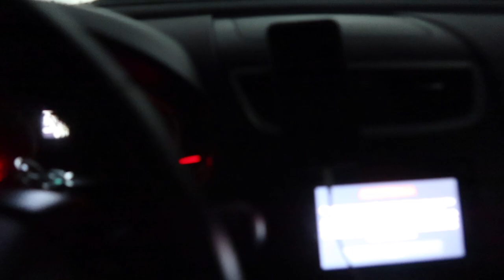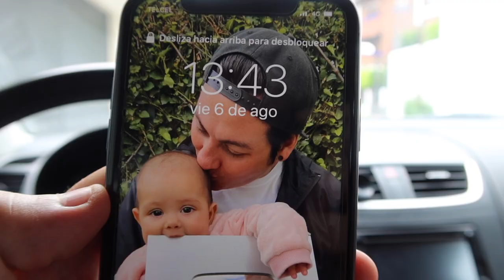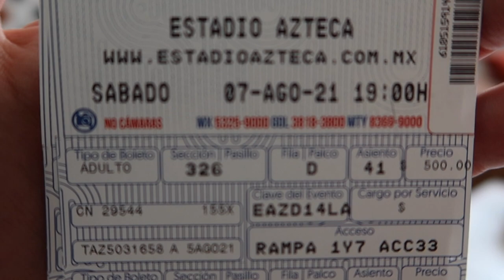¡EL VIAJE MÁS CARO AL ESTADIO AZTECA! VLOG #2 - America vs Puebla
Subs: 23,983